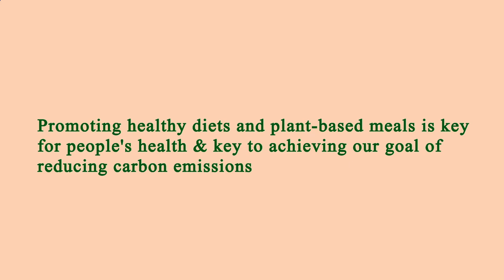Restaurant Close by Me Manhattan 10005 NY, New York County, New York, United States